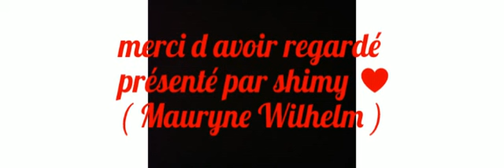Danäel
Les légendaires